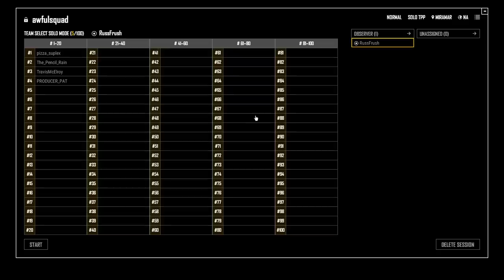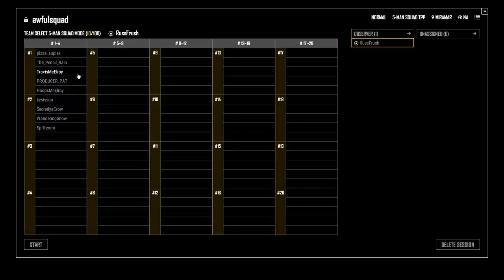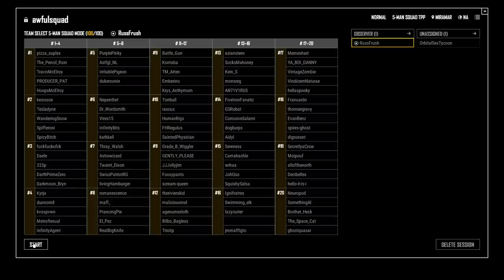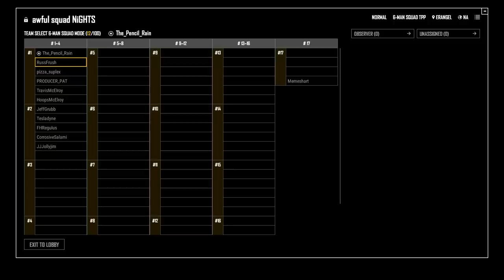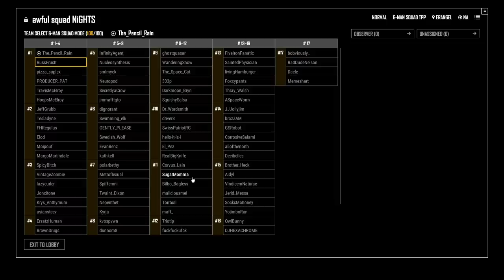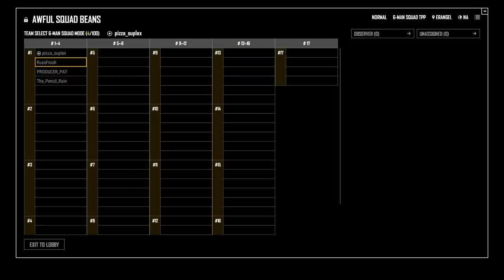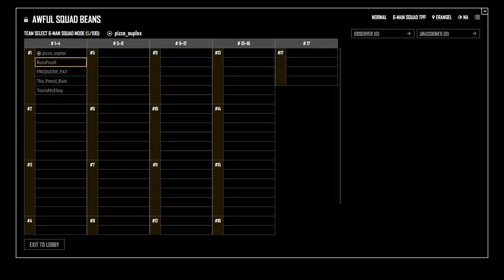AWFUL SQUAD CARMAGEDDON — Griffin, Russ, Simone, Jenna, Justin, and Travis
I've got me a car it's as big as a whale and it's about to SET SAIL!